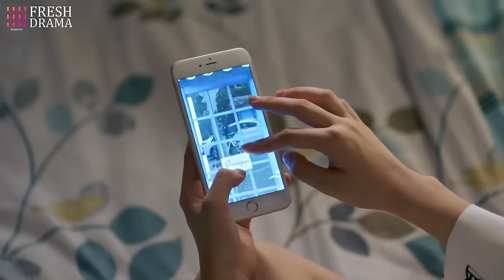Growing Desire❤️‍🔥EP04 | zhaolusi yangyang xiaozhan | CEO found his ex gave birth to his daughter